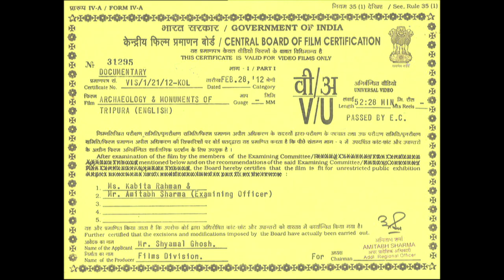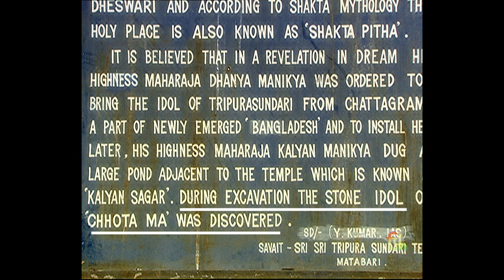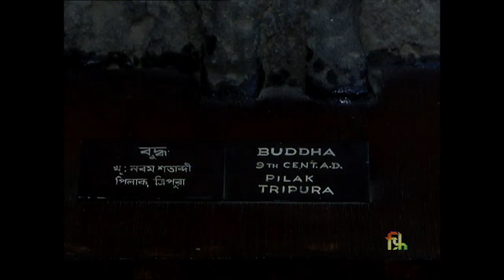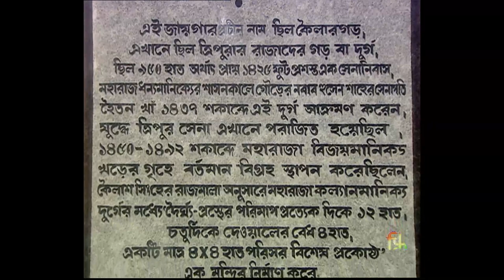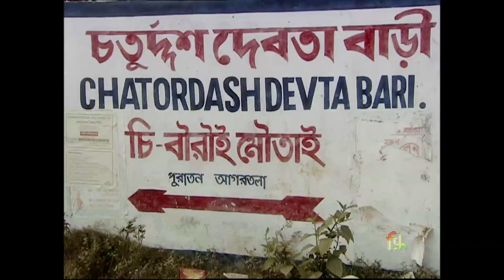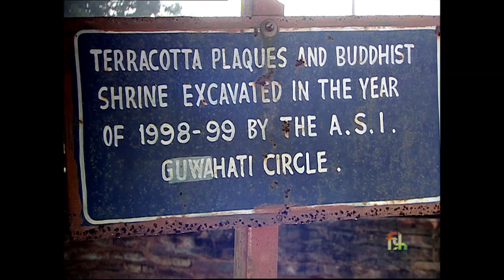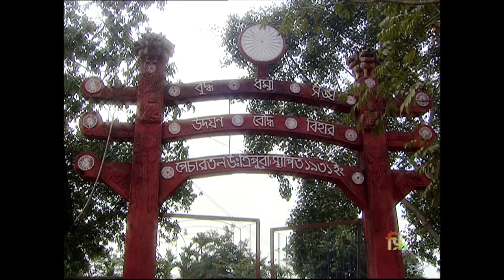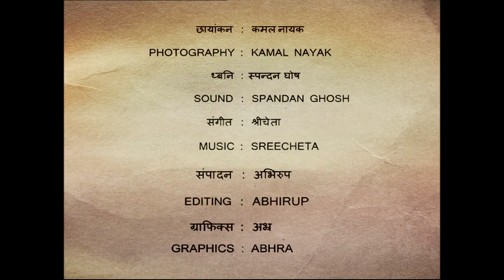ARCHAEOLOGY & MONUMENTS OF TRIPURA